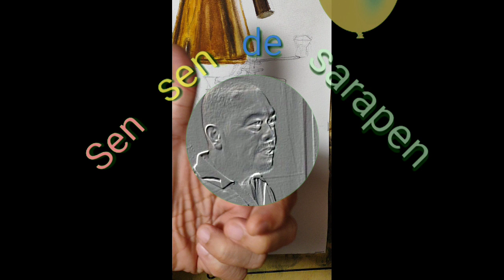How to paint a Coffee Bean Grinder (in watercolor)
A video on how i paint a coffee bean grinder in watercolor.